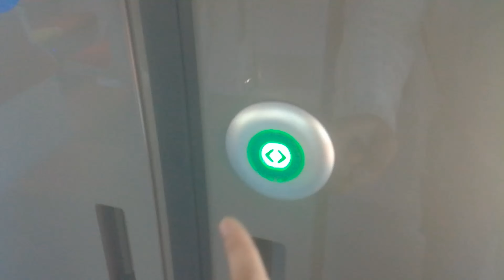OUVERTURE ET FERMETURE DE PORTE [ Z50000, GARE DE PONT CARDINET ]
vidéo prise en septembre 2018